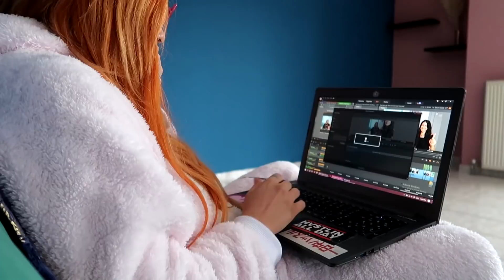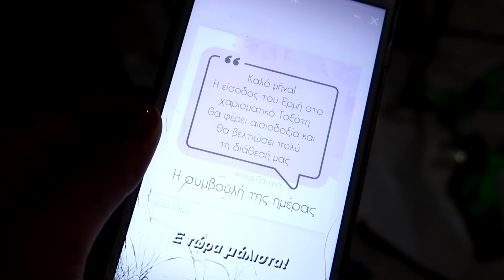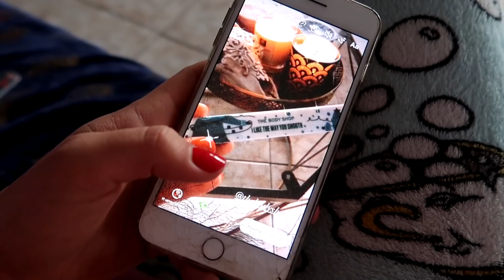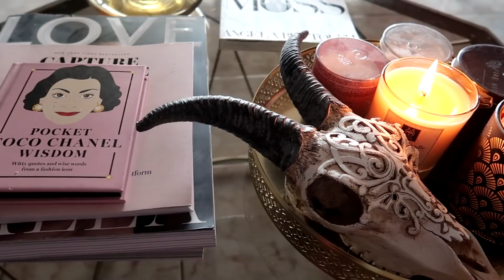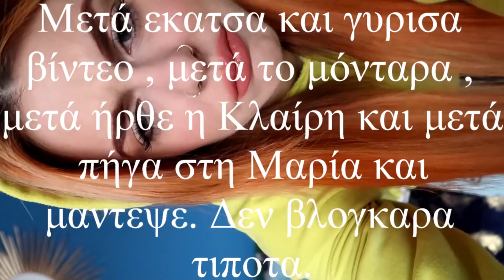Ήρθαν τα έπιπλα - WEEKMAS pt 1 | SISSY KYRIAKOU